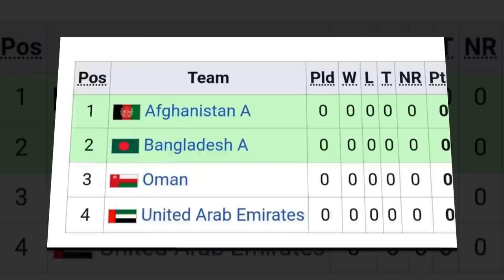नेपाल फेरि भारत पाकिस्तान र श्रीलंकाकाे समुहमा asiacup emerging asiacup 2023